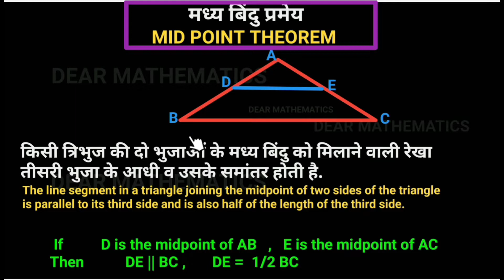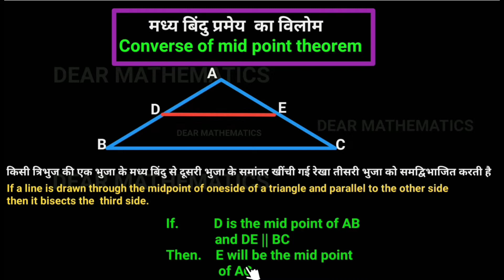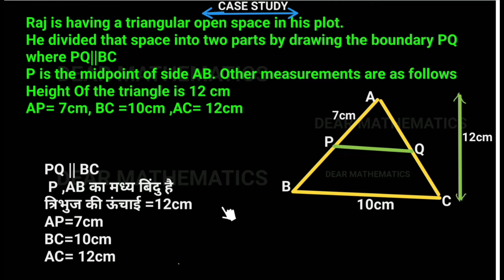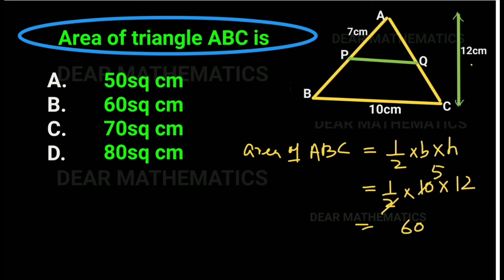Maths Case Study on Mid-Point theorem | Triangles | class -9th| CBSE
This is a case study on mid-point theorem of triangles.

Thankyou